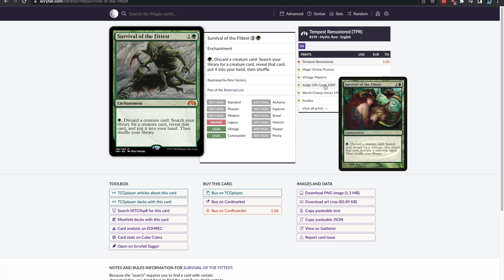The Reserve List is A Lie? Let's Hear mtglion Out | Magic: the Gathering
A friend sent me this video. So rather give him my personal analysis. I decided why not share it with the world.

Agree or disagree, what is important is that we can converse.

~ Solar Games